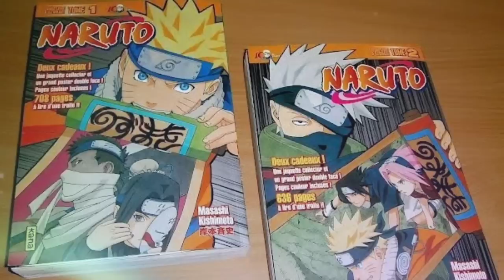Minato Mengejutkan Semua Orang Setelah Menggunakan Teknik Hiraishin Untuk Pertama Kalinya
Dewa petir terbang hehee asik nih artinya atau yang disebut hiraishin no jutsu telah menjadi salah satu kemampuan terbaik dalam seri naruto.

Pujian ini dinilai dari tingkat kecepatan, keakuratan, serta tidak membuang-buang waktu ketika bertarung dalam mode by one atau melawan satu ploton pasukanpun masih bisa yaa boss hehee..

Hanya dua orang yang sampai hari ini diketahui menguasai dengan sempurna jutsu dewa petir tersebut. Dan karakter Minatolah orang yang akan kita bahas tuntas hari ini.

Yaa Minato namikaze menjadi salah satu karakter impian bagi para penggemar dan seorang ninja yang terkenal di seluruh dunia Shinobi.

Dia terkenal karena kemampuan dari jutsu itu, tetapi kapan dan bagaimana dia mempelajarinya masih belum kita ketahui.